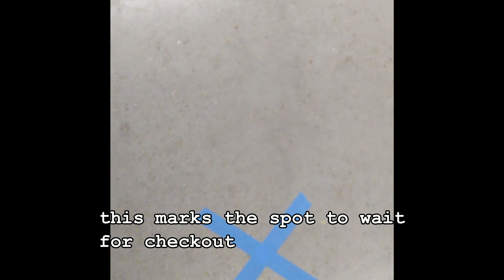MARCH 24 GROCERY BAGO MAG STAY AT HOME ORDER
Grocery run bago mag lock down mamayang hatinggabi